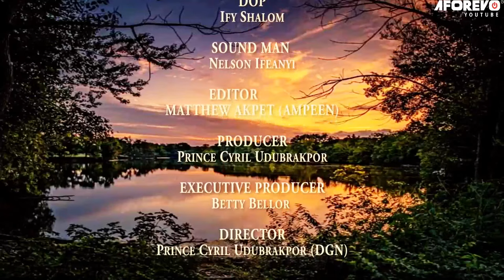True Life Story Of This Maltreated Little Girl Will Break Your Heart (SHARON IFEDI)- Nigerian Movies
If you're struggling with your Christianity or just want to explore faith more, then you need to watch this prayerful movie. This movie will change your life and help you grow your Christian faith.

First-ClassTV#nigerianmovies#CANADA#JAMAICA#USA#UK#TRINIDADANDTOBAGO#africannigerianlatestmovies#ruthkadiri247#mauricesamtv